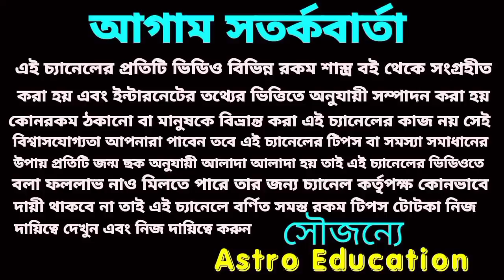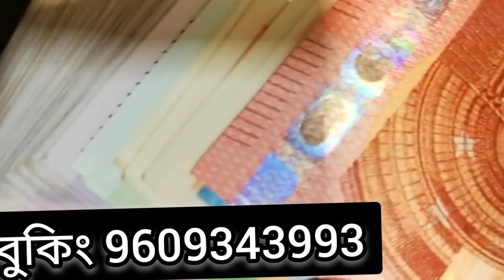এই 5 টি রাশির লটারি প্রাপ্তি হতে চলেছে!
এ 5 টি রাশির লটারি প্রার্থী হতে চলেছে!